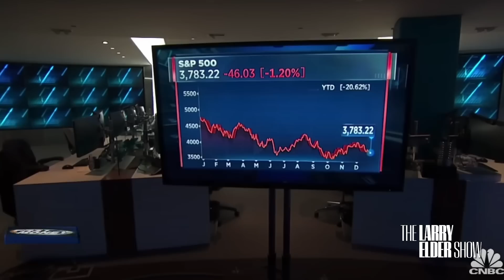WHO's Shocking Plan Revealed: A Digital Gulag for America and the World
“Why America’s elites grovel before communist China”—that’s the million-dollar question raised and answered by David Kupelian, vice president and managing editor of online news giant WorldNetDaily.

Joining Larry Elder, Kupelian discusses the Chinese Communist Party’s long-term thinking and desire to become the global hegemon, as well as its explicit atheism and totalitarianism. “Atheistic means there’s no God, the government is God, they are the controlling authority of everything,” he said. “And so they want to rule the world.”

Kupelian argues that many American elites are infatuated with China’s dictatorship and that America’s dealings with China are usually motivated by money, often at the expense of serious human rights concerns. He suggests that America needs to elect leaders who love the country and believe in the Constitution and that a free press is necessary to hold those in power accountable.

Didn’t the United States withdraw from the World Health Organization (WHO) during the Trump administration? It turns out that the withdrawal was halted by Joe Biden. According to Reggie Littlejohn, Founder and President of Women’s Rights Without Frontiers, the WHO’s plans pose an existential threat to American sovereignty and personal medical freedom.”

🔵 Unlimited access to EpochTV starts at only $1 for 2 months